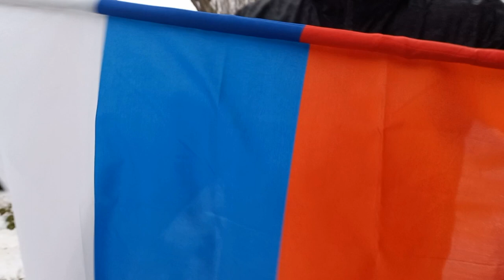Сезон 2023 года на Неленьге закрыт! 6.11.2023.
Собрались ещё вчера вечером, с утра только позавтракали, помыли посуду, ещё что то прибрали, воду слили и поехали в город. Всем добра!